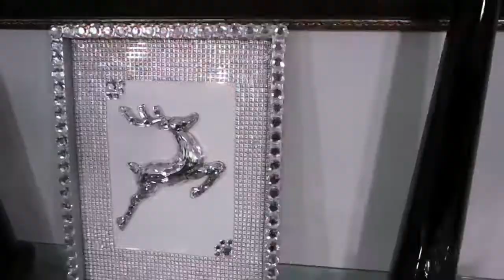diy home decor | diy wall hanging decor